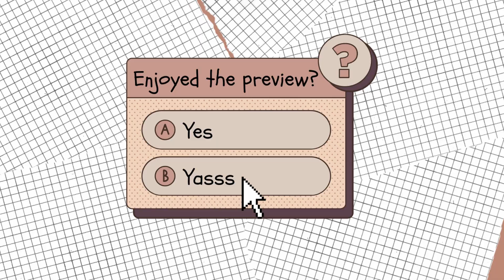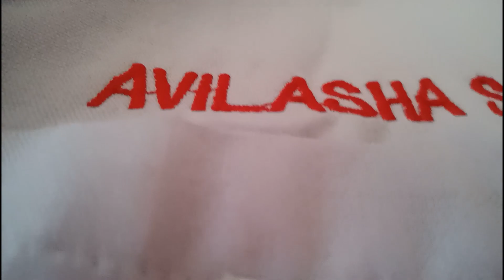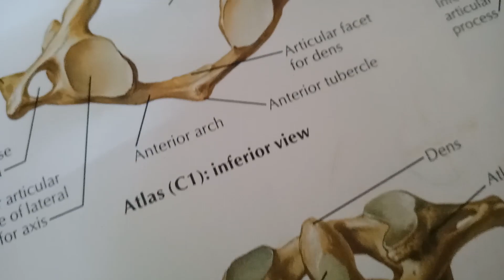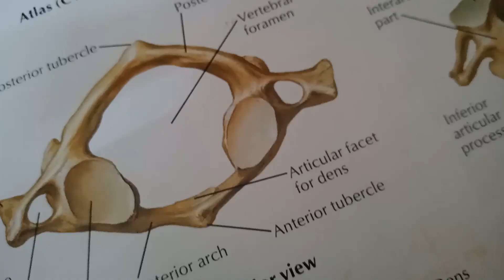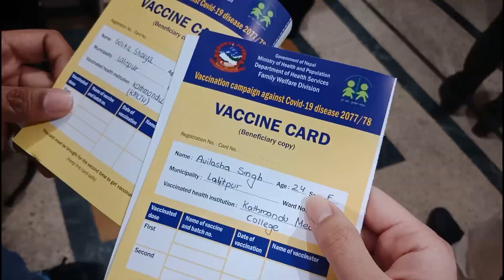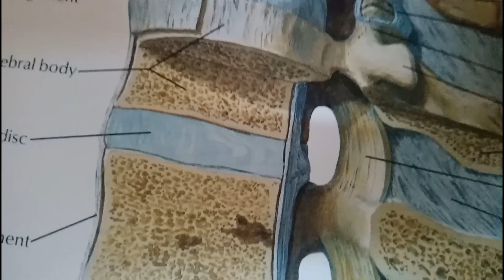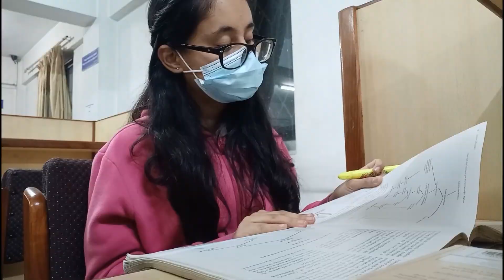A Week of Orthopedics Posting 🦴👩‍⚕️ | Nepali Medical Student Vlog |Life of a Med Student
Hey there! 👋😊
Come join me for a week in my Orthopedics posting where we take history in the wards, study bones, x-rays and instruments. 📚🦴

1. Music by Grace Chiang - flipping through channels
2. Music by Clueless Kit - The Springs
3. Music by ninjoi. - Acceptance
4. Music by 3x tuk - So Easy to Forget
5. Music by Juju B. Goode - Rainbow (Freestyle)
6. Music by Citrus Avenue - Sunday in Ventimiglia
7. Music by Kissmykas - Dry Season
8. Music by Justin Spight - safe to speak